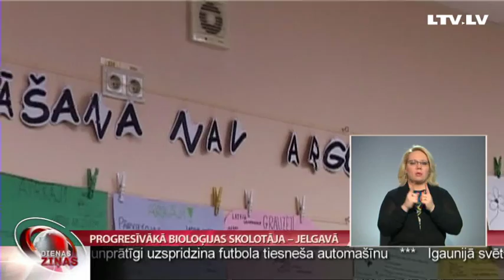Progresīvākā bioloģijas skolotāja – Jelgavā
Jauna, azartiska un prot ieinteresēt. Tā Jelgavas Valsts ģimnāzijas bioloģijas skolotāju Lieni Sabuli raksturo skolēni. Šogad skolotāja ir arī viena no četriem ''Ekselences balvas'' laureātiem. Konkursu, kurā tiek noteikti progresīvākie dabaszinātņu skolotāji, izvērtējot darbu klasē, Latvijas Universitātes Dabaszinātņu un matemātikas centrs organizēja jau ceturto reizi. No Jelgavas - TV Spektrs.